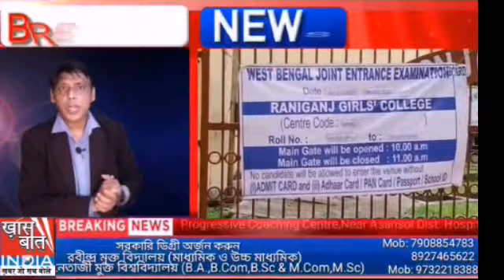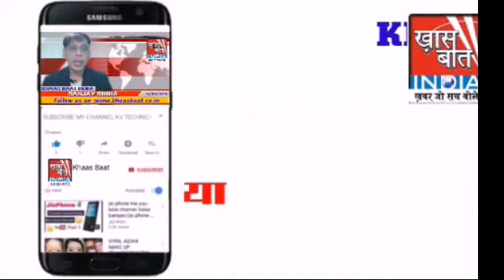Khaas Baat India में Sanjay Sinha बता रहे हैं कि ज्वाइंट परीक्षा के दौरान क्या रही स्थिति